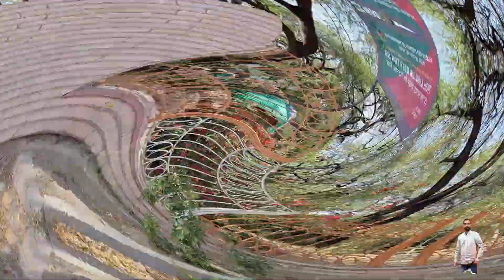Dheeraj Singh Thakur's Haunting Vlog At Malcha Mehal!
Malcha Mehal
Horror Vlog
Dheeraj Singh Thakur
Malcha Mehal Horror Vlog
Mehal Horror Vlog

Indian Vloggers Dheeraj Singh Thakur .

My name is Dheeraj Singh Thakur .

My YouTube channel name is Indian Vloggers Dheeraj Singh Thakur .

Not limited to just travel, Dheeraj's channel also delves into various aspects of life. With his warm and charismatic personality, he shares his thoughts, advice, and personal stories on topics like personal growth, motivation, and self-discovery. He inspires his audience to live life to the fullest, encouraging them to pursue their passions and dreams.

Channel today and embark on an unforgettable journey with a charismatic vlogger who will take you places you've never been before. Get ready to experience the world through his lens and be inspired to live life to the fullest.

Out side business. Naman infotech .
Computer hardware networking
new and old laptop , computer desktop selling .
contract government or private side in delhi ncr.

My names is Dheeraj Singh Thakur .